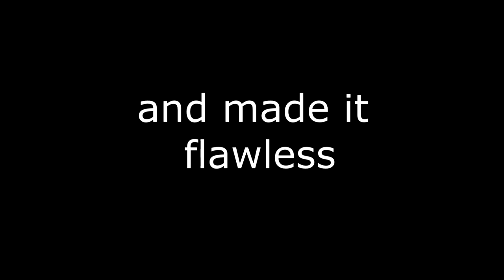Scream Without Music | High School Musical 3